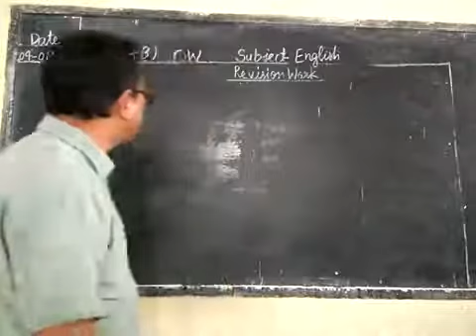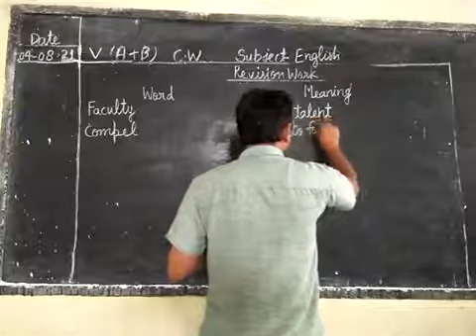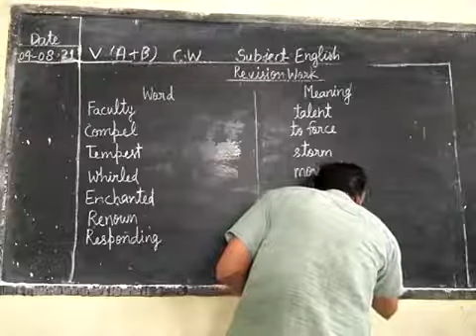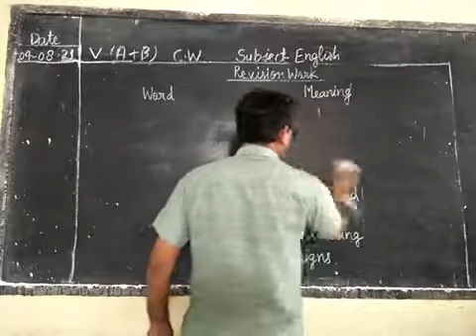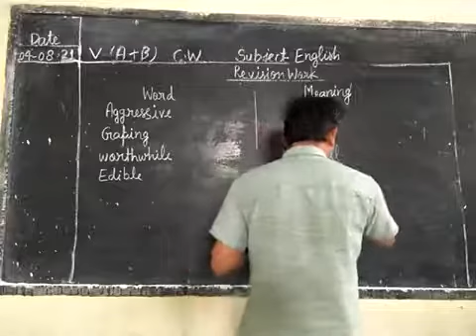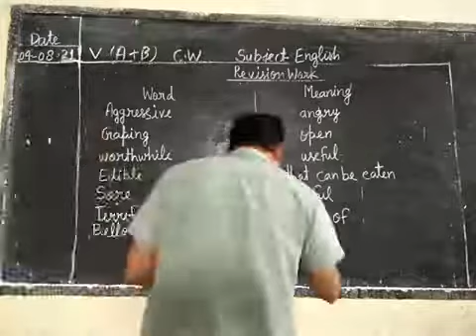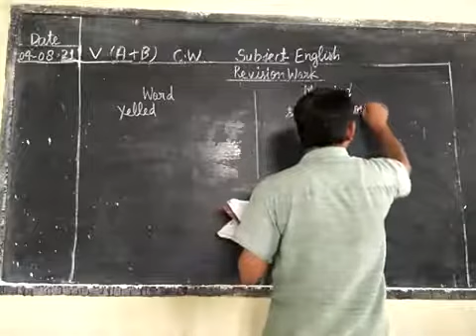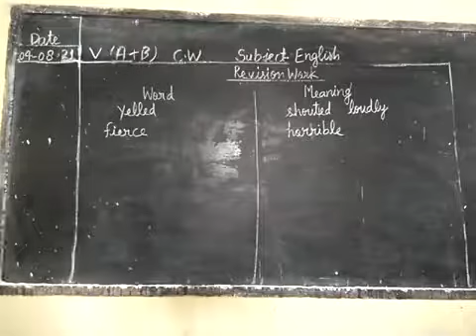Date-4-08-21 Class -5 Subject -English time duration -8:32